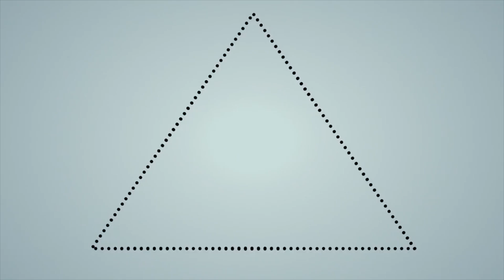FINER THINGS SNIPPET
This video is about Justin Ford interview / RUN MEMPHIS